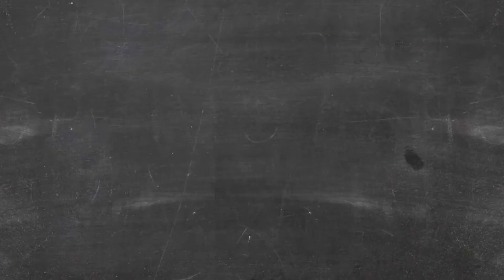The Black Lodge Special • Twin Peaks Inspired Cocktail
Our Twin Peaks cocktail features cherry pie and a damn fine cup of coffee!

DAMN FINE CUP OF COFFEE RECIPE:
Coffee
2 oz. Jim Beam Devil's Cut

CHERRY PIE RECIPE:
1 oz grenadine
1 oz vanilla schnapps
.5 oz whipped vodka
whipped cream
maraschino cherry

Be sure to follow Secret of the Booze on Instagram and Facebook.